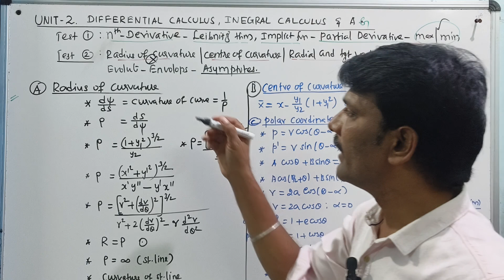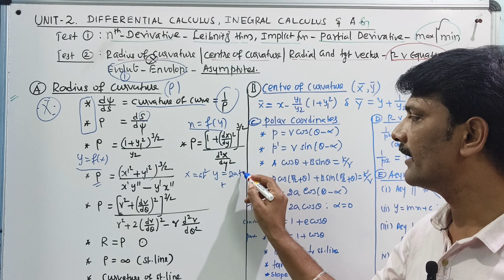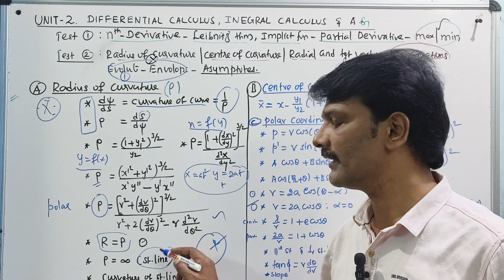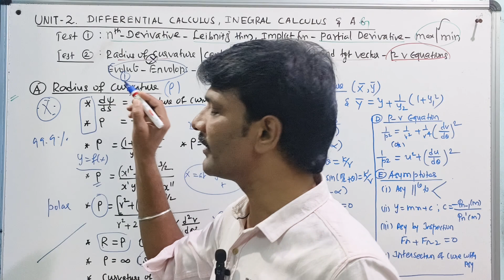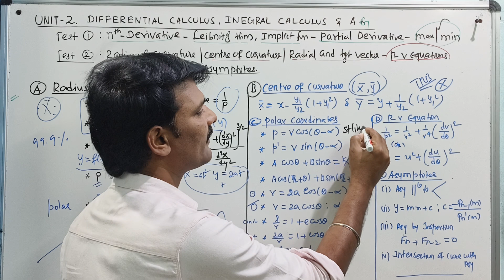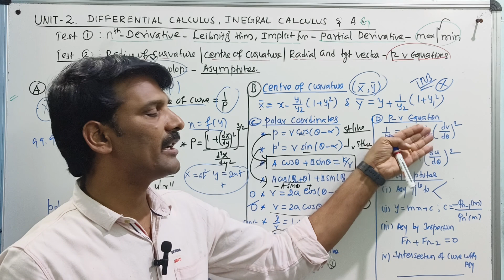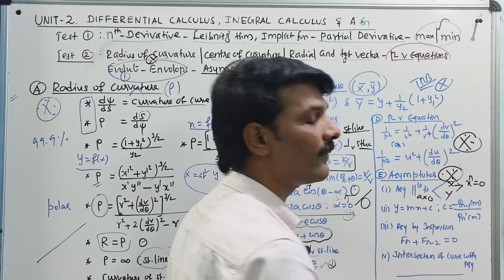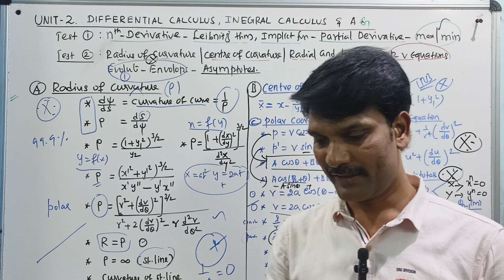UG TRB UNIT 2 DIFFERENTIAL CALCULUS QUICK REVISION PART 2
UG TRB UNIT 2 DIFFERENTIAL CALCULUS REVISION